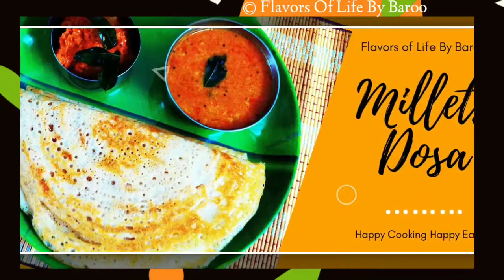Millets Dosa | சத்தான சிறு தானிய தோசை | No Rice Recipe